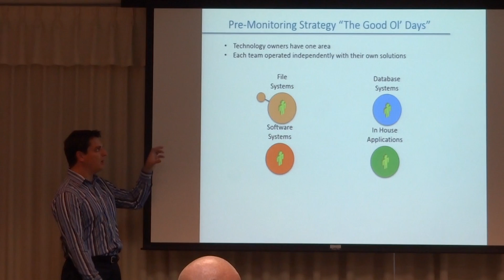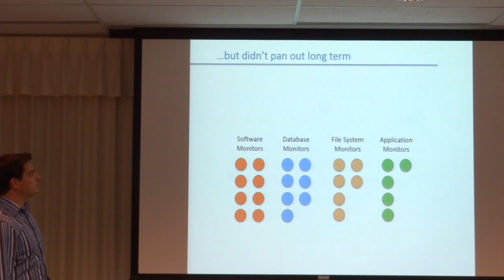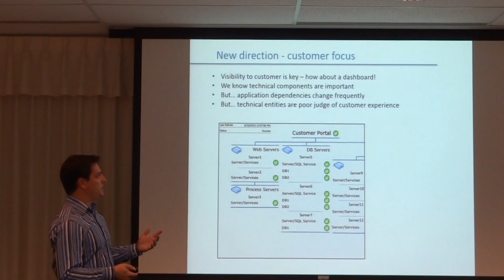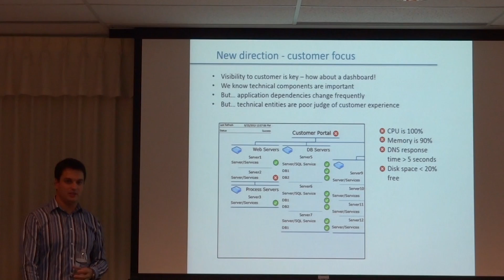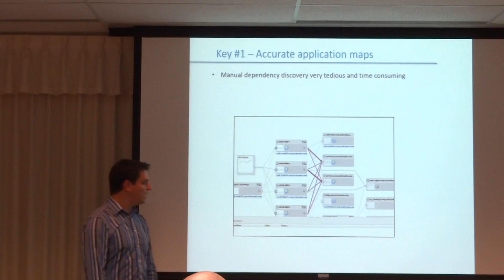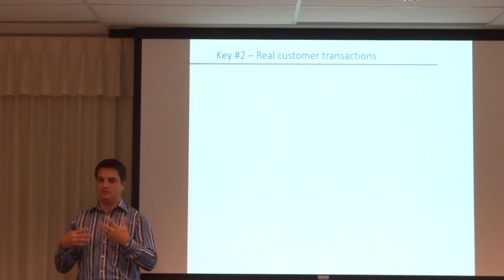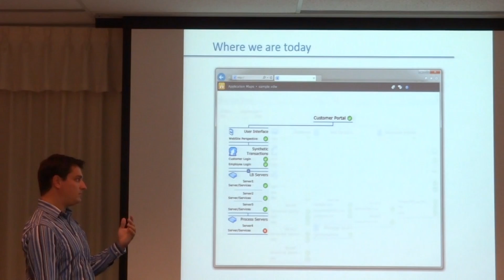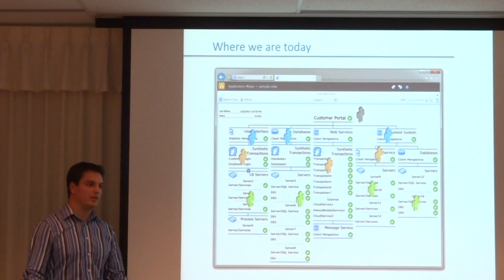System Center + BlueStripe - Executive Dashboards and Real Time Application Monitoring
Shawn Pearson, Director of Monitoring at State Auto Insurance, gave this presentation at the October 2013 meeting of the Columbus, Ohio, Microsoft Systems Management User Group.  Shawn outlines their approach to application service delivery, ultimately building real-time performance dashboards using System Center and BlueStripe's FactFinder.  The views expressed here are Shawn's alone, and don't represent the views of State Auto.